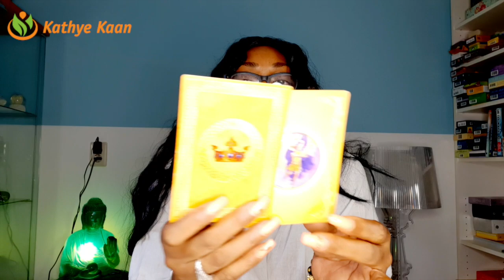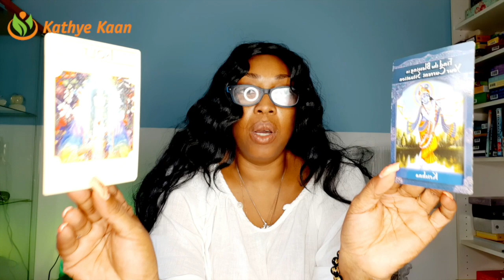SCORPIO Unexpected luck ! U are getting out of this💖 WEEK 24 🙏 WEEKLY READING JUNE 08 14💫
Kathye